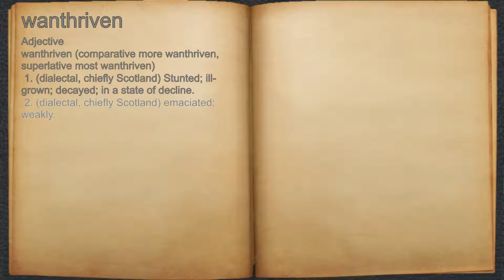What does wanthriven mean?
A spoken definition of wanthriven.

Intro Sound:
Typewriter - Tamskp